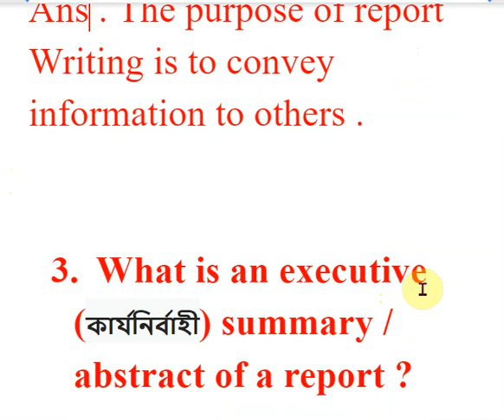Purpose of Report 4 2||বাংলা লেকচার। DU RU NU Universities Honours and Masters।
ইংল্যান্ড আমেরিকা আমাদের থেকে অনেক দূরে। ইংরেজি একটি বিদেশী ভাষা। কিন্তু ইংরেজি সাহিত্যের পরতে পরতে খুজে পাওয়া যায় আমাদের জীবনেরই স্পন্দন। মাঝে মাঝে মনে হয় আমরা সবাই যদি ইংরেজি সাহিত্য উপভোগ করতে পারতাম। এক্ষেত্রে ভাষার ভিন্নতা একটি বড় বাধা হয়ে দাড়ায়। সেই বাধ ভাঙারই এক দ্রোহী পদক্ষেপ এটি। ইংরেজি সাহিত্যের ছোট বড় বিষয়গুলোকে ইন্টারেস্টিং করাই আমাদের উদ্দেশ্য। বাংলায় গোছালোভাবে এবং সহজভাবে বোঝানোর চেষ্টা হয়েছে। নিজের ভাষায় অনুধাবন করতে পারলে অন্যের ভাষায়ও বোঝা যায় আর বোঝানো যায়।